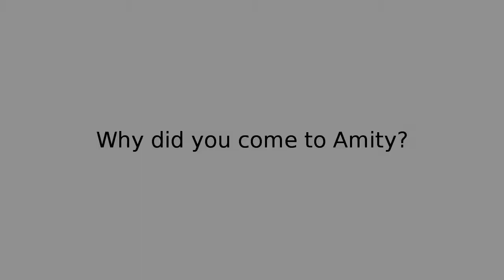Happy Client Testimonial: Megan and Margaret - Amity Vets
Megan and Margaret were happy to tell us how they feel about Amity and how we compare to other veterinary practices they've used. In short they're two very happy clients who will be using us again when they need to.